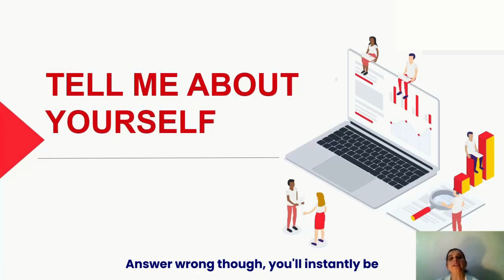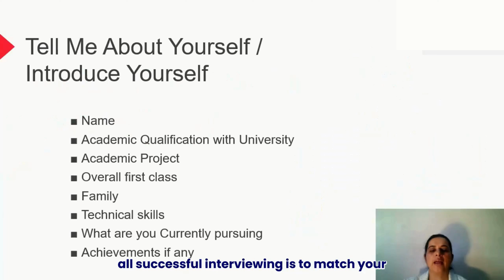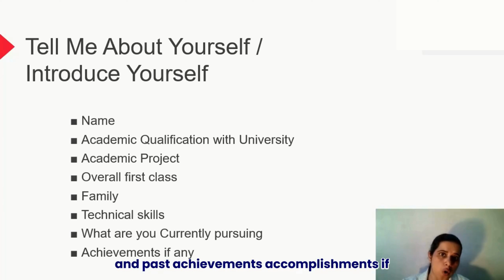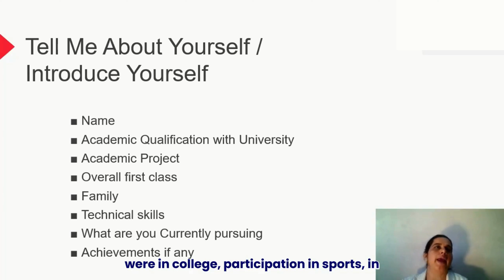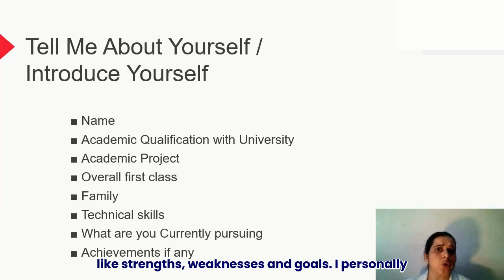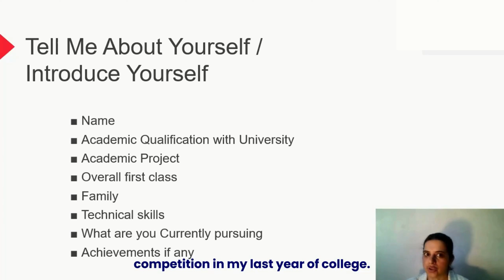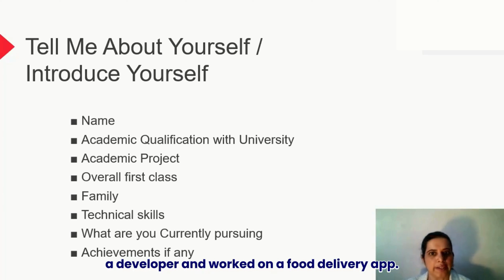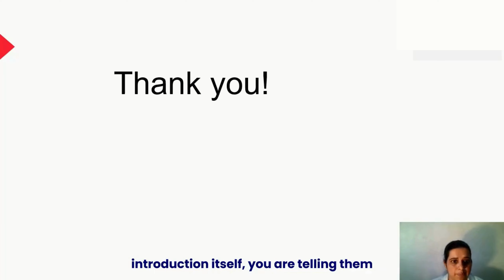"Tell Me About Yourself" Question: Expert Tips and Examples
Ready to ace the most common yet challenging interview question? In this video, our Soft Skills expert shares valuable insights and practical strategies on how to craft the perfect response to "Tell Me About Yourself." Learn how to showcase your skills, experiences, and personality in a compelling and concise manner that leaves a lasting impression on your interviewer. Tune in to gain the confidence you need to nail your next job interview!